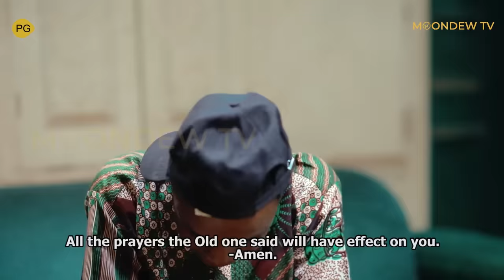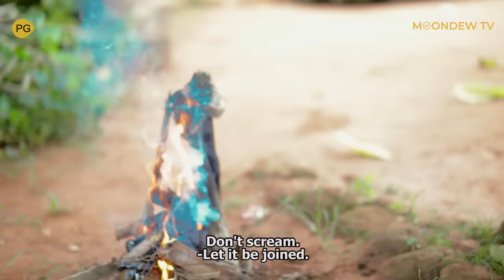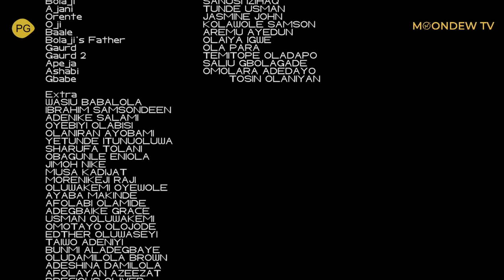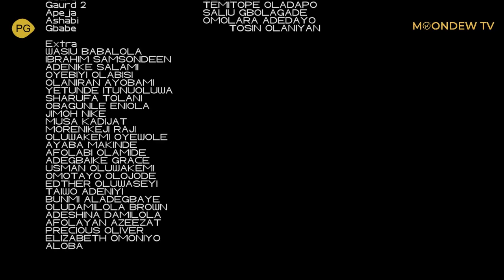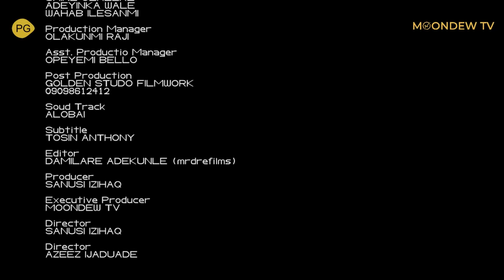OLUWABURNA - Latest Yoruba Movie 2024 | Apankufor | Olaiya Igwe | Kemity | Okele | Tosin Olaniyan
In this Premium Latest  Yoruba Movies 2024 this week. Meet Bolaji, affectionately known as Oluwaburna, a mischievous troublemaker from the village who ventures to Lagos only to stir up chaos and swiftly retreats home. However, his antics take an unexpected turn when a stroke of generosity grants him the chance to journey abroad. Curious to discover the fate of this infamous rascal? Dive into this uproarious comedy film! Don't miss out—stream it now on YouTube via @moondewtv for a hilarious ride packed with laughter and surprises!